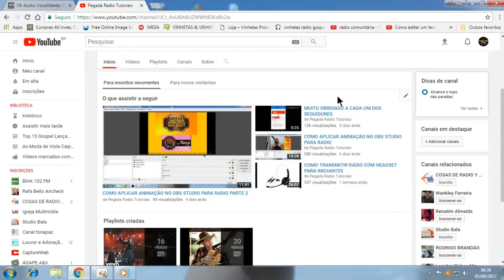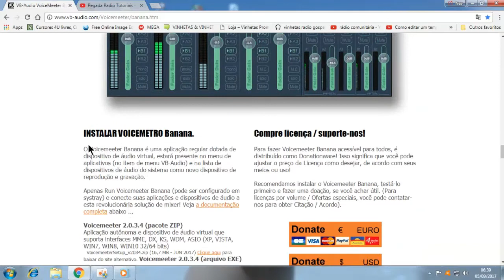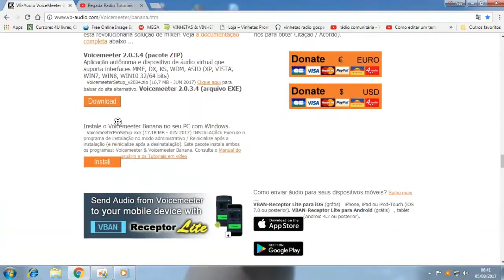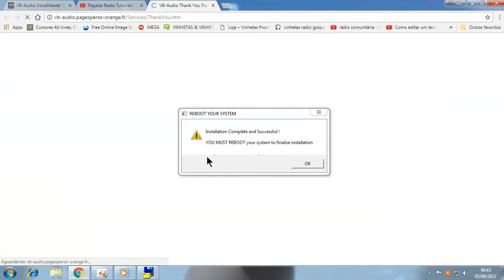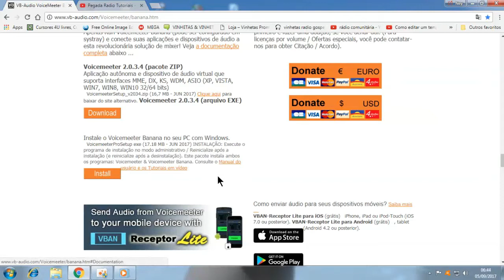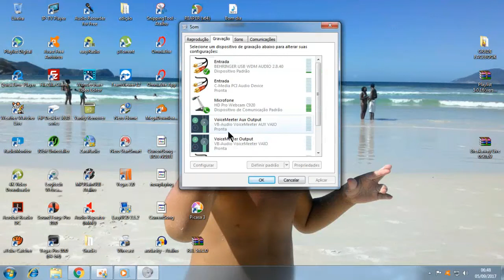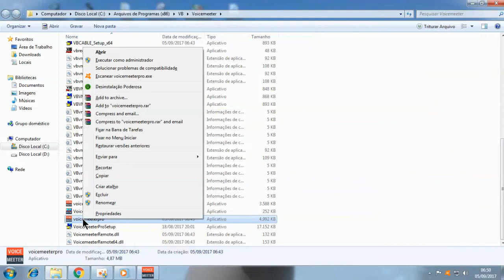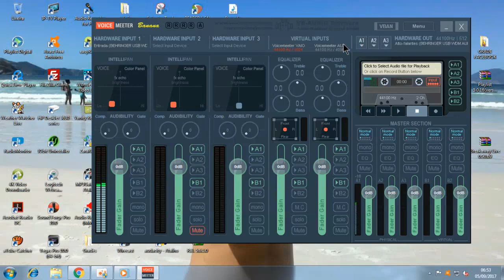VOICEMEETER BANANA PARTE 1